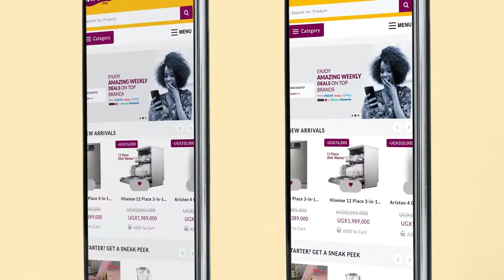New website design Announcement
We have always been for better user experiences. This particular release was made to offer an improved and a more mobile user experience.